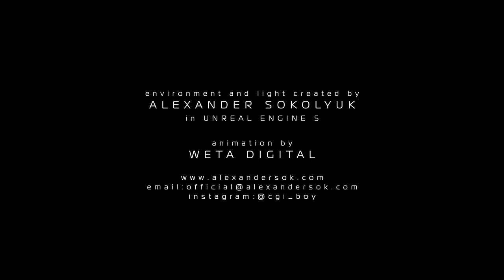MEERKAT in the FOREST (INSANE NEXT-GEN GAME GRAPHICS) | Unreal Engine 5 HD 4K 2022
My vision of a stunning Weta Digital scene in Unreal Engine 5 using LUMEN lighting technology. The quality and rendering is amazing. I made a new complex forest environment and changed the lighting pattern in the scene. This is definitely the future of video games. Graphics in GTA 6 should be exactly like this ;)